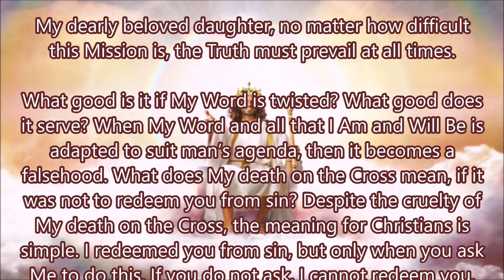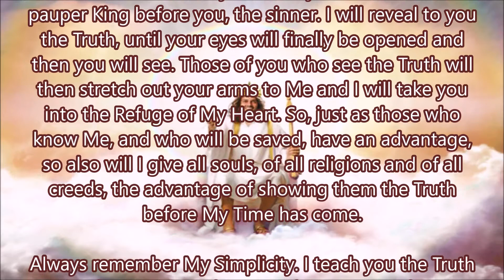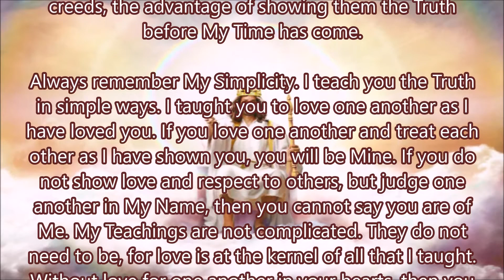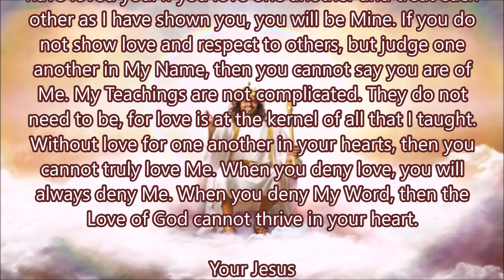My Teachings Are Not Complicated